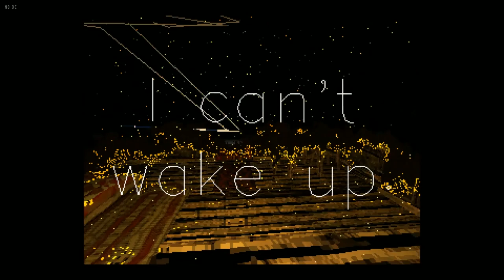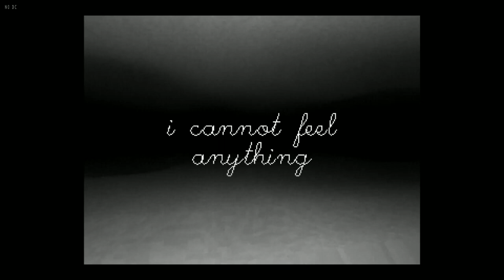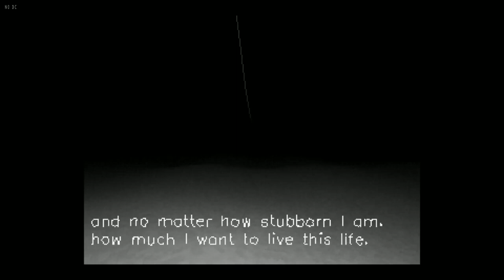Truss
Our Demons visit us in our dreams.